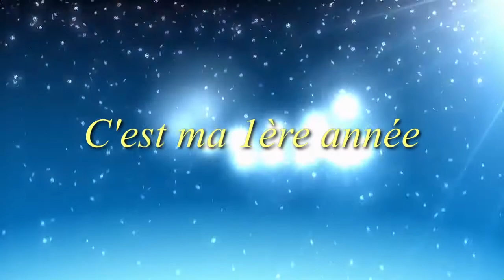1er Anniversaire de Maelle Fuadingani